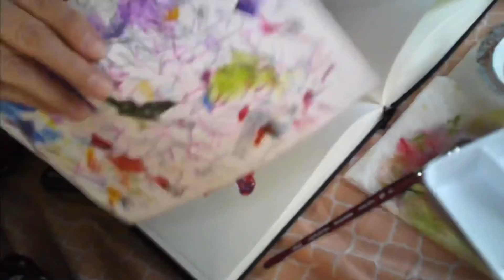Realtime painting of a sea turtle, ShinHan watercolor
Hi everyone this is the second video from the same sitting of my last painting. I have one more left. I painted this sea turtle with ShinHan watercolor paints and used the steadler 0.1 fineliner on top. I consider my work abstract. I usually use angular flatliner as I am doing in this video. I also use Arteza sketchbook because the papers are very smooth which I allows the texture of the watercolor to show.